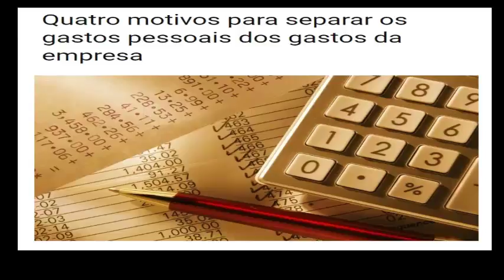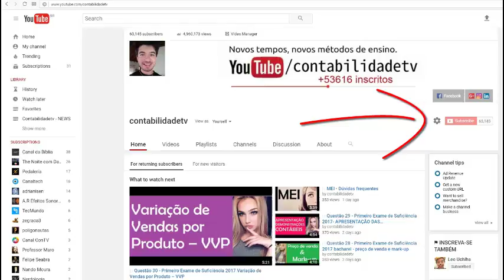🔴 Quatro motivos para separar os gastos pessoais dos gastos da empresa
Evite problemas fiscais, multas e muito mais!